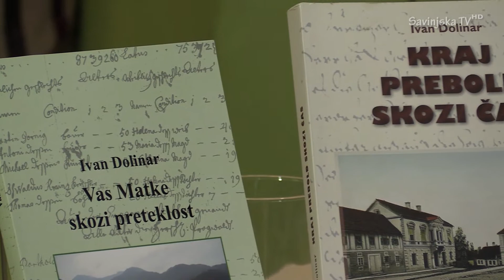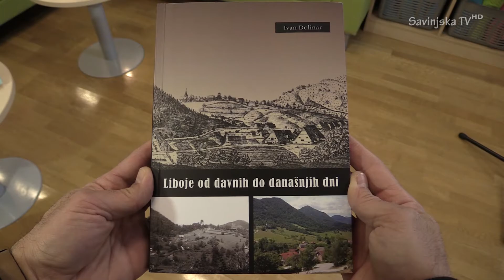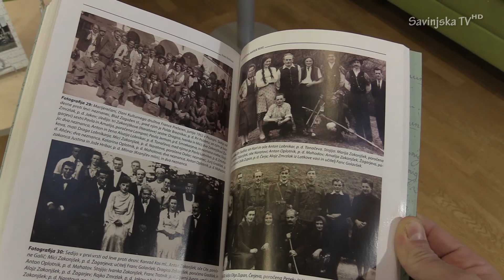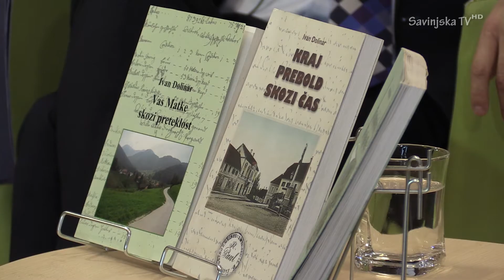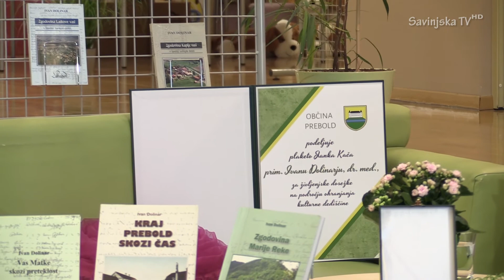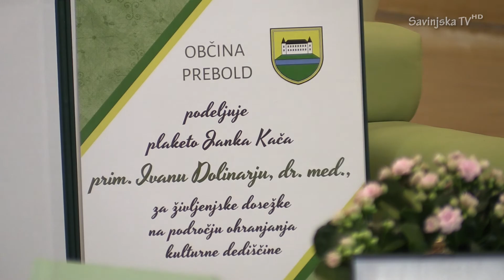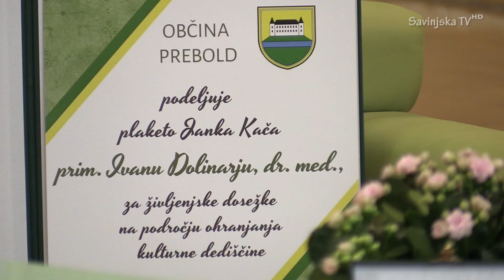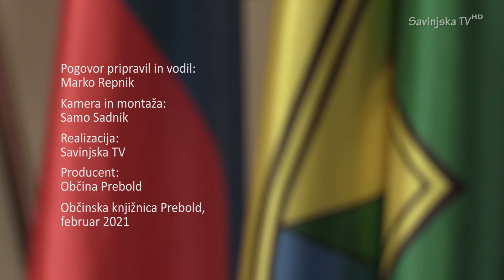Slovenski kulturni praznik - Občina Prebold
Pogovor z dobitnikom plakete za leto 2020 v Občini Prebold